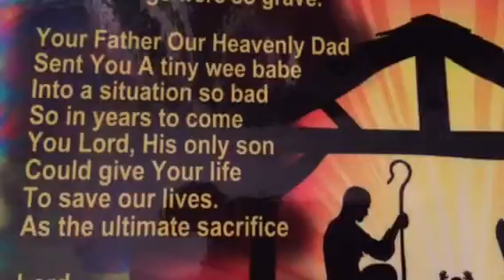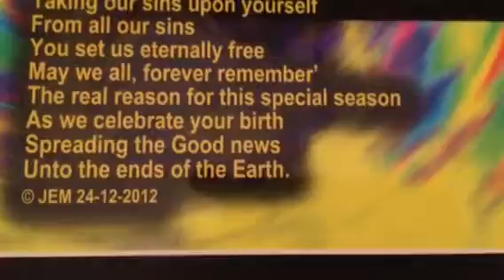The Precious Gift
The Precious Gift, given by God and celebrated at Christmas, is the subject of this poem, written and read by Janice Mannex.